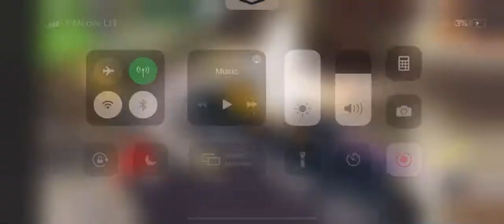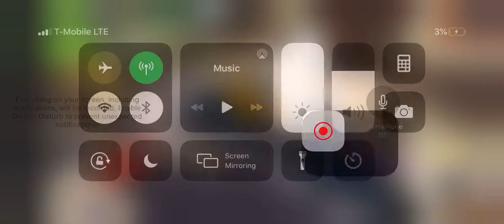Funky Friday - Spookeez (B-Sides)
An old video before I got banned